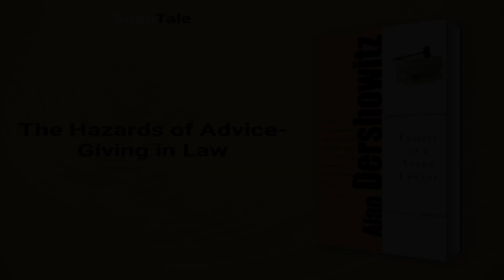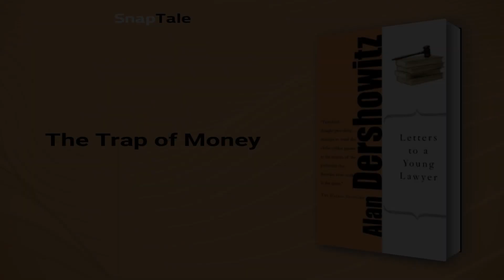Letters to a Young Lawyer by Alan M. Dershowitz: 10 Minute Summary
*BOOK SUMMARY*

TITLE - Letters to a Young Lawyer

AUTHOR - Alan M. Dershowitz

DESCRIPTION:
📖 In this captivating meditation on life, law, and justice, the famous and outspoken attorney Alan Dershowitz offers a unique perspective on the legal profession. From the lure of money, fame, and power to the art and practice of "lawyering," he shares the tricks of the trade that have helped him succeed. A must-read for anyone interested in law or seeking a career in the legal field.

TIMESTAMPS:
⌚ 00:00 Introduction
⌚ 01:03 The Hazards of Advice-Giving in Law
⌚ 03:33 The Power of Passion
⌚ 04:00 Cultivate the Right Enemies
⌚ 04:35 Love The Good That Law Can Provide
⌚ 04:59 Choosing a Direction
⌚ 05:42 Tailored Advice
⌚ 06:05 The Trap of Money
⌚ 06:22 Don't Lose What You Need
⌚ 06:47 The Duties of a Lawyer
⌚ 07:44 The Truth About Justice
⌚ 08:02 The Law, Corruption, and Ethics
⌚ 08:40 Essentials for Becoming a Trial Lawyer
⌚ 09:47 Final Recap